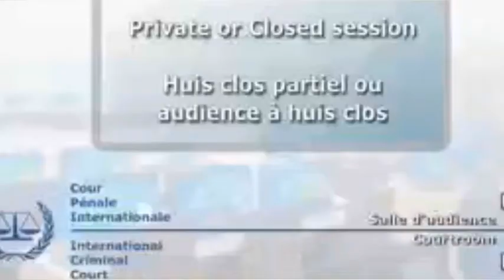PROCÈS GBAGBO BLÉ GOUDÉ (PARTIE 1) (05 02 2016)